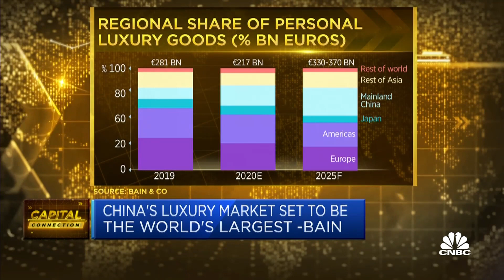The appetite for luxury goods 'remains intact': Bulgari CEO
Jean-Christophe Babin, group CEO of Bulgari, says consumers are "really willing" to spend money. He also discusses the outlook for luxury companies in 2021.